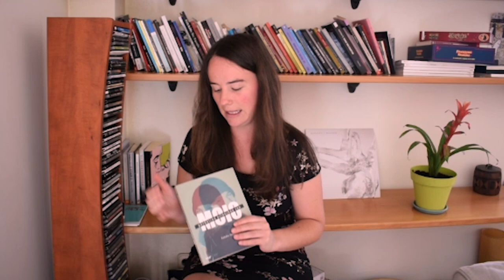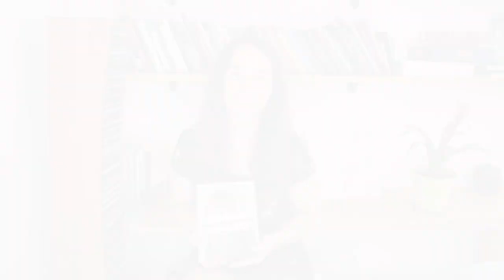Olatz Salvador abeslariaren booktubea: Moio (Kattalin Miner)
Olatz Salvador abeslaria ere animatu zaigu eta Kattalin Minerrek idatzitako Moio liburua gomendatu digu booktube honetan.